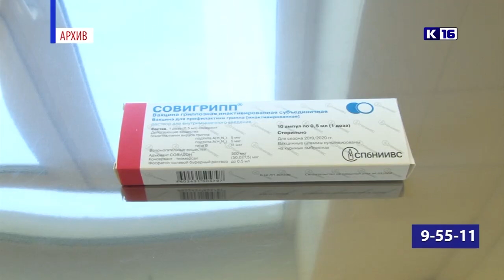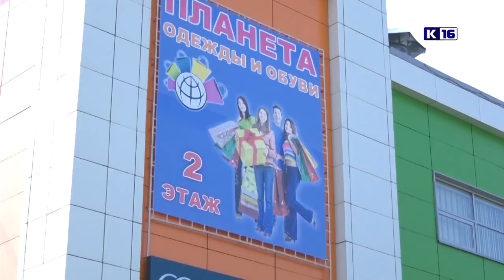Новости Сарова 20.08.2021